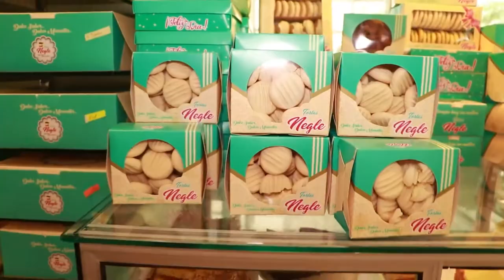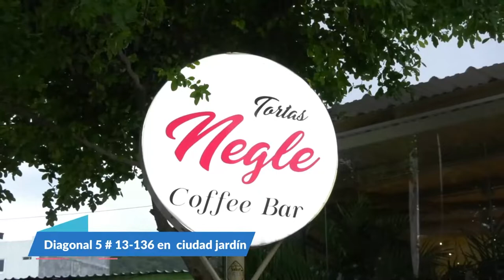CONFIRMARON DETENCIÓN DOMICILIARIA DE EXALCALDE DE VALLEDUPAR